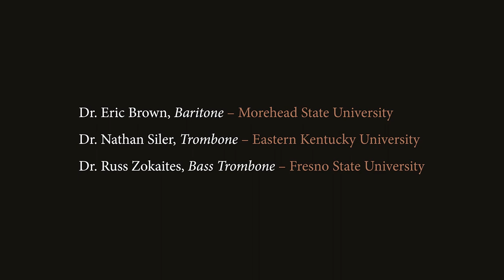Hebel - Beneath the Seams - International Trombone Festival 2022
Martin Hebel - Beneath the Seams - For Baritone, Trombone, and Bass Trombone (2022)

Dr. Eric Brown, Baritone
Dr. Nathan Siler, Trombone
Dr. Russ Zokaites, Bass Trombone
Libretto by Martin Hebel

Recorded live in concert at the International Trombone Festival on July 13, 2022.

Beneath the Seams is part of "Two Trombones and...,” a recital of new music presented by Dr. Russ Zokaites and Dr. Nathan Siler at the 2022 International Trombone Festival Conference at the University of Central Arkansas.